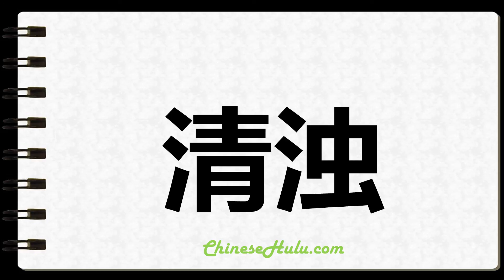How to Write Voicing in Chinese